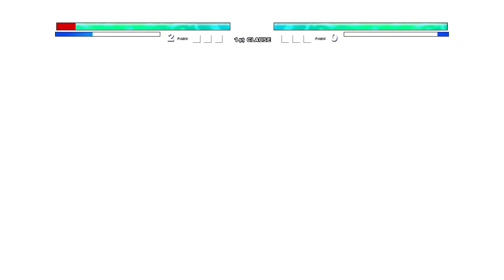Goku Perfect SSB V2 OP (New) VS Manga Saitama V2 OP in Jump Force Mugen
My PC Specs:
CPU:I5 7th gen
GPU:GTX 1050ti
RAM:8gb